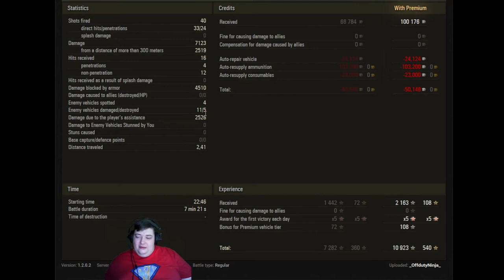WoT - PEEK-A-BOO!! - Subscriber Replay - Obj 907